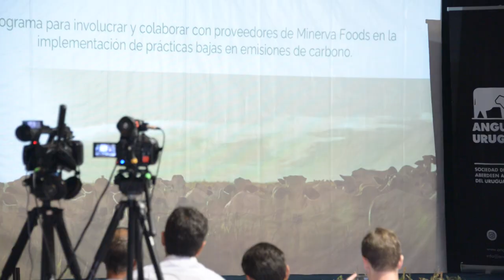Ing Agr Marcelo Cabrera - Jefe de Extensión en Minerva Foods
Alrededor de 120 establecimientos uruguayos, ya certifican su producción ganadera “Carbono Neutro”, con sus respectivas huellas de carbono certificadas con base en el sello “Medición de Carbono”, emitido por Minera Foods.